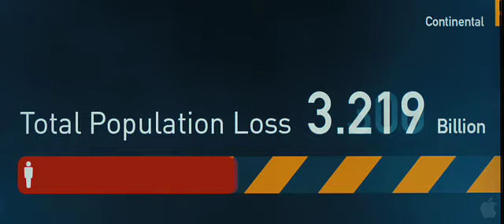World War Z - Trailer